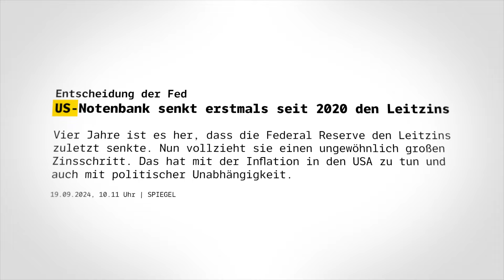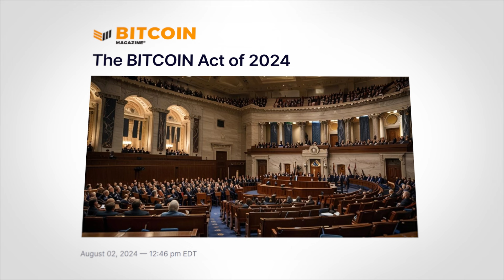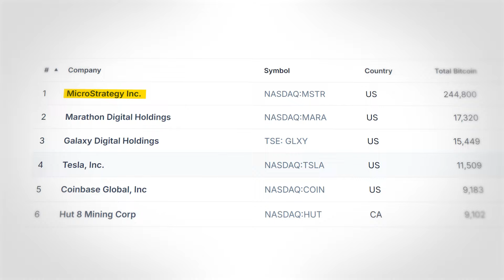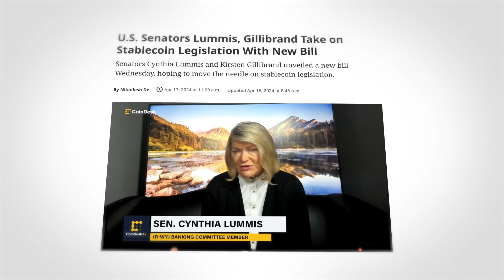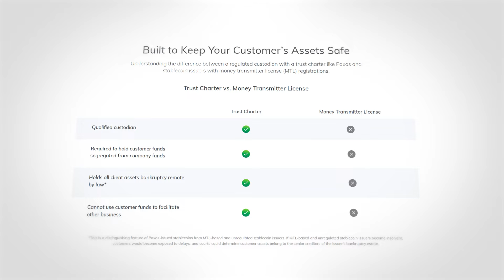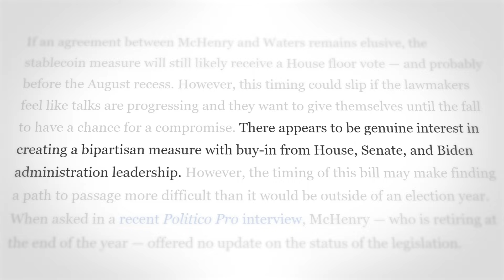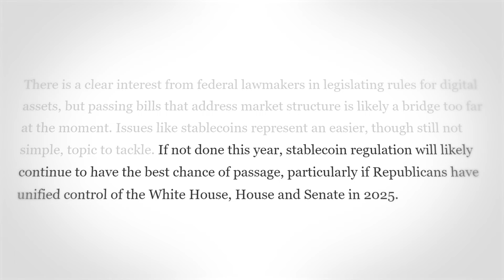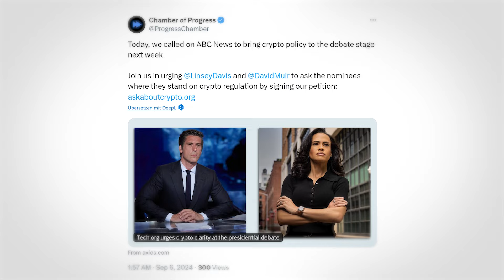Gamechanger für Bitcoin & Krypto? US-Wahlen 2024: Trump vs. Harris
ℹ️ Weitere Infos zum Video:
Die US-Wahlen im November werden weitreichende Konsequenzen für Crypto & Blockchain haben -  Die Industrie könnten je nach Donald Trump oder Kamala Harris - unterschiedlich profitieren.​ Wie werden die US-Wahlen und Regulierungen unseren Krypto-Markt verändern?​

⏱ Timestamps
00:00 Intro
00:43 Trumps pro Bitcoin Agenda
05:26 Amerika & StableCoins ​
11:12 Amerika & FIT21
14:05 Harris Meinung über Crypto
16:51 Fazit

🔎​Ähnliche Suchanfragen:  USA Kryptowährungen - Bitcoin - Altcoins - Gary Gensler - Bitcoin 2024 Nashville - Biden Regierung Cryptocurrency - demokraten - republikaner - Wahlen